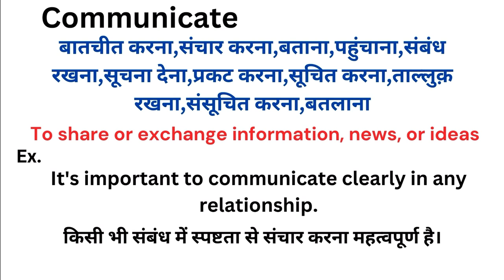Communicate meaning in hindi | Communicate ka matlab kya hota hai | Word meaning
Communicate meaning in hindi
Communicate ka matlab kya hota hai
english to hindi
word meaning
what is communicate
Communicate हिंदी अर्थ